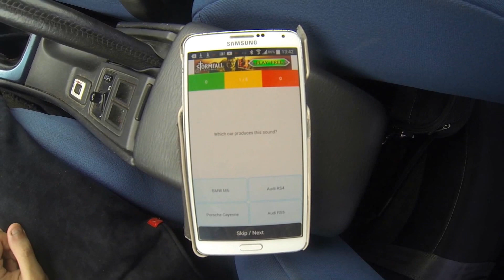Loud Nissan 370Z exhaust sound